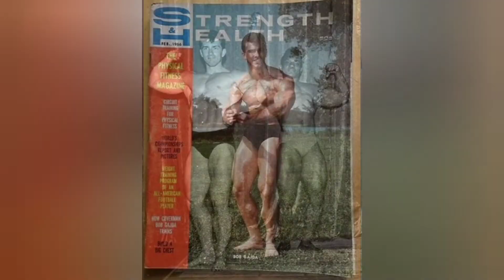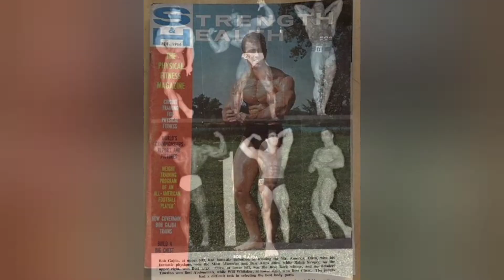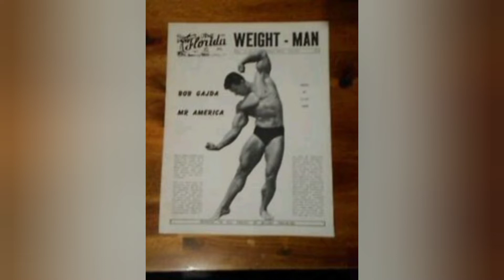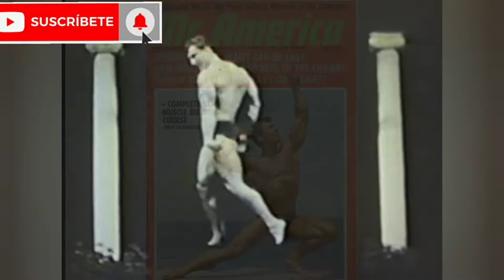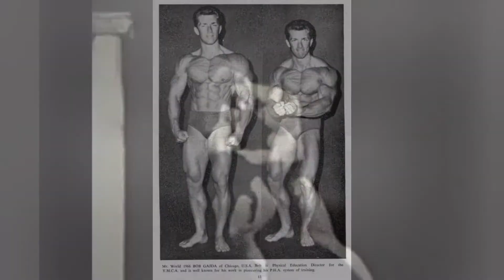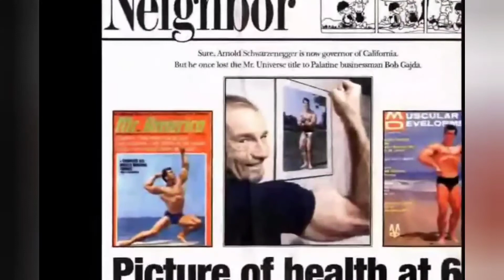RIP BOB GAJDA, VÍDEO HOMENAJE AL MR AMÉRICA 1966, DESCANSA EN PAZ BOB GAJDA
Ha muerto el Me América 1966 Bob GAJDA.
Sirva este vídeo de homenaje.